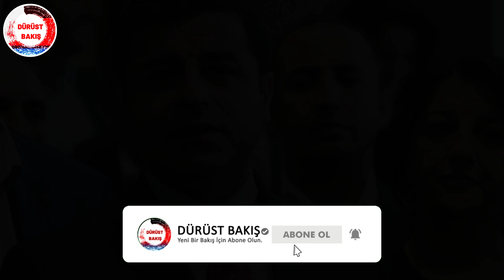Tahliye Edilen HDP'li İdris Baluken İçin Harekete Geçildi!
4 Kasım 2016'da gözaltına alınarak tutuklanan ve nisan ayında 7 yıl sonra tahliye edilen eski HDP milletvekili, grup başkan vekili İdris Baluken hakkında, bu kez de 2016'da yaptığı konuşmalar gerekçe gösterilerek 9 yıl hapis cezası istendi. Birkaç davanın birleştirilmesiyle Ankara'da devam eden bir dosya olduğu belirtildi.